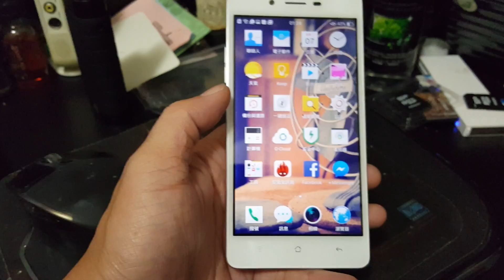Oppo mirror 5s